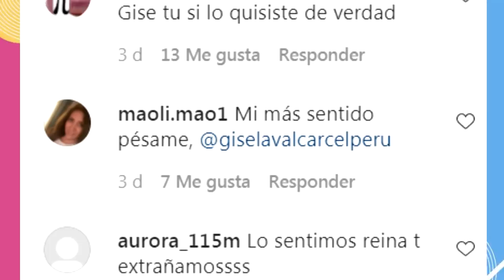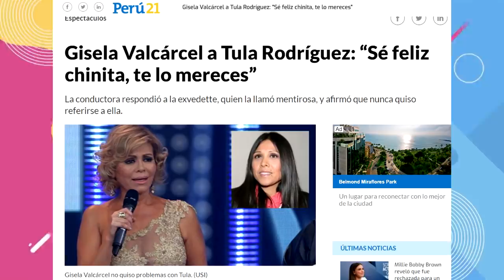GISELA VALCARCEL RECIBE EL PÉSAME POR ENTIERRO DE JAVIER CARMONA ESPOSO DE TULA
Gisela Valcarcel recibió las condolencias a traves de sus redes sociales por la partida de su ex esposo Javier Carmona, quién se casó con Tula Rodriguez tras terminar con la conductora.